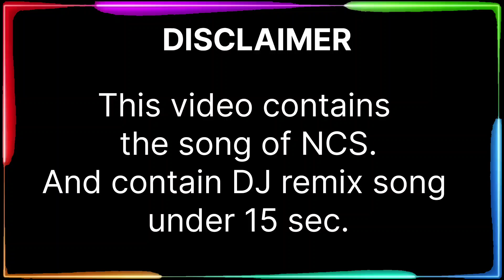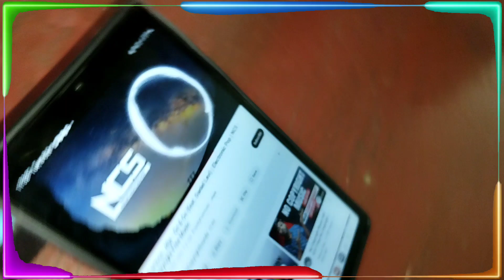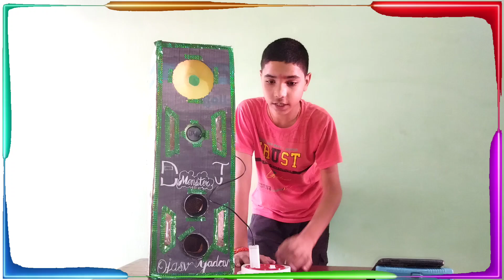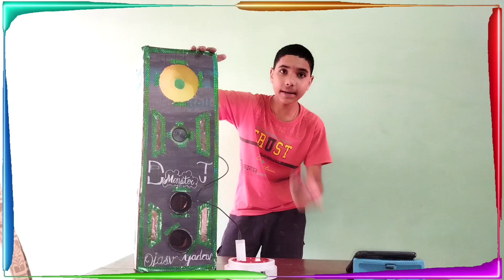DIY Home 🏡 made TOWER SPEAKER 🔇| DANGEROUS 🤯sound 🔥| Tower speaker 🔊 by JBL speaker 🔥